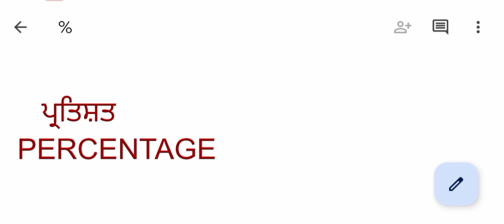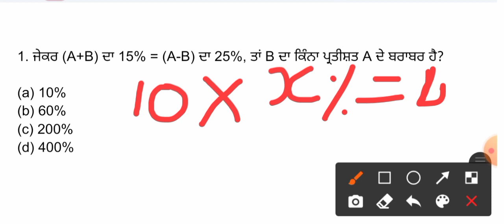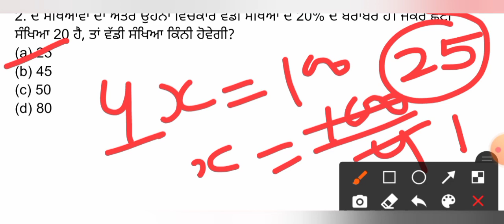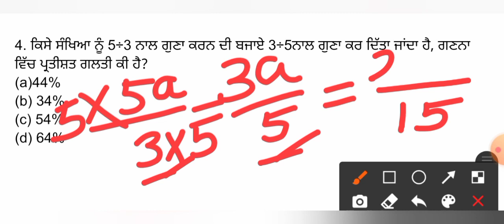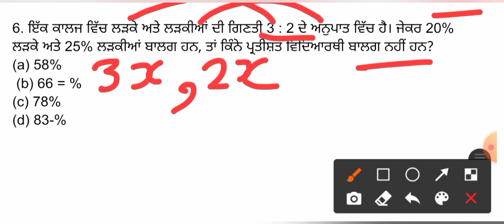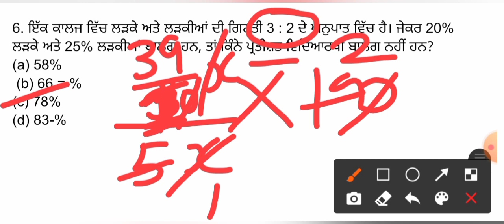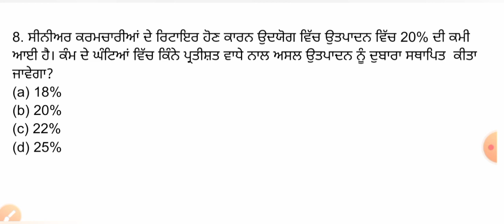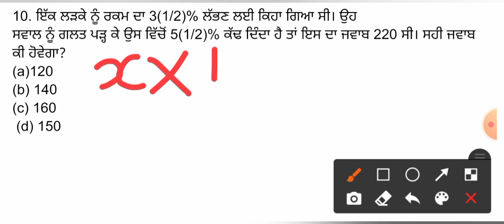FCI & Chandigarh Police Math ਪ੍ਰਤੀਸ਼ਤ/Percentage Set-1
Maths Classes for FCI Watchman

ਧੰਨਵਾਦ 🙏🙏

6.fci watchman salary
fci watchman job profile
8.fci watchman recruitment 2021 cut off
91 .fci watchman
2 .fci watchman ka kya kam hota hai
3.fci watchman syllabus
4.fci watchman previous year question paper
5 .fci watchman recruitment 2021
6.fci watchman salary
7.fci watchman job profile
8.fci watchman recruitment 2021 cut off
9.fci watchman recruitment 2021 form apply
10.fci watchman reasoning.fci watchman recruitment 2021 form apply
10.fci watchman reasoning
fci recruitment 2021 new punjab recruitment
 link fci recruitment
fci watchman syllabus,
fci watchman salary,